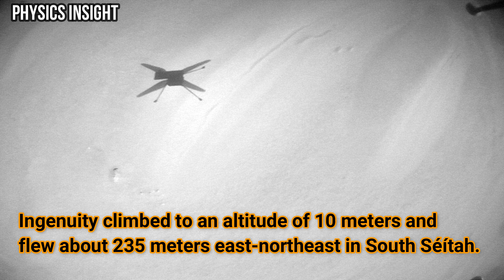Exploration Of Red Planet || Ingenuity Helicopter Successfully Completed Its 12th Flight On Mars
Ingenuity helicopter's Flight 12 Took place on Monday, Aug. 16 at 5:57 a.m. PDT, or 13:23 LMST (local Mars time), the 174th sol (Martian day) of the Perseverance mission, the flight ventured into the geologically intriguing “South Séítah” region.
Ingenuity climbed to an altitude of 10 meters and flew approximately 235 meters east-northeast toward the area of interest in Séítah.

NASA's Mars Perseverance rover acquired the latest images using its Left Mastcam-Z camera. Mastcam-Z is a pair of cameras located high on the rover's mast. These images were acquired on Aug. 16, 2021 (Sol 174).

Images Credit:
NASA.gov
NASA/JPL-Caltech
NASA/JPL-Caltech/ASU